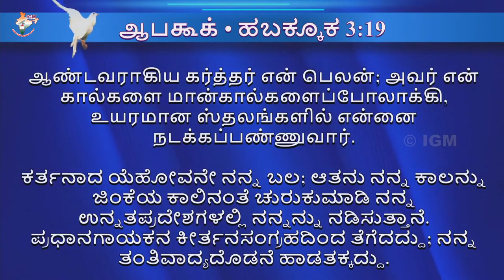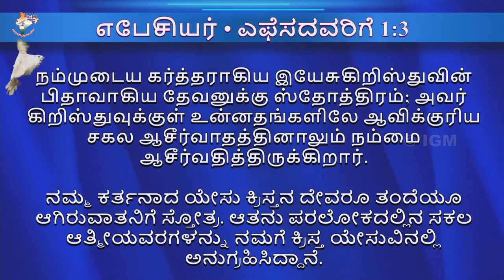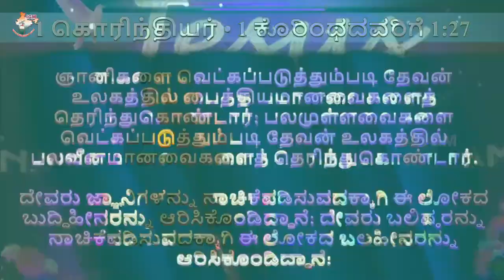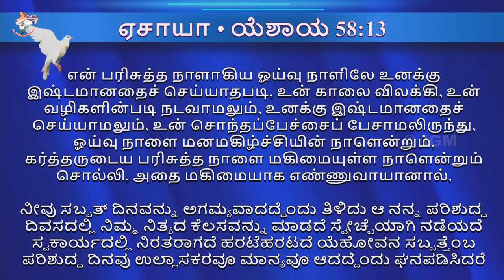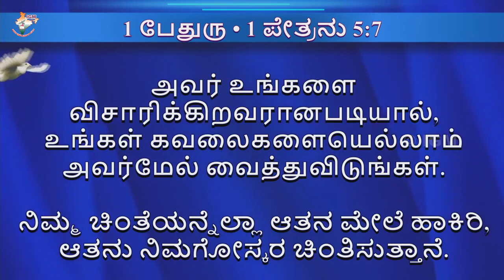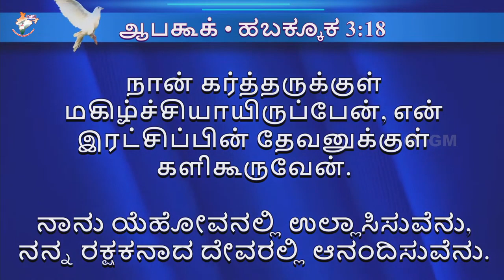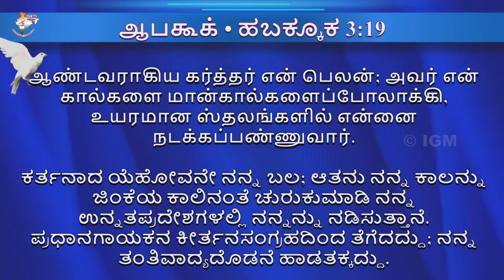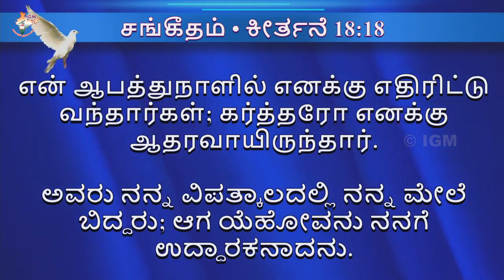He enables me to walk on the heights | Habakkuk 3:19 | Pas. Andrew Arumairaj